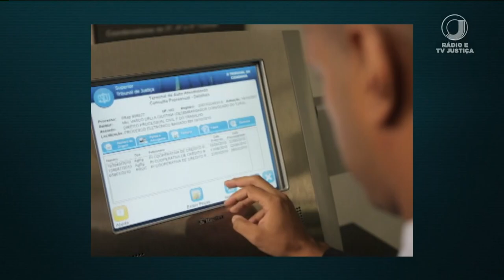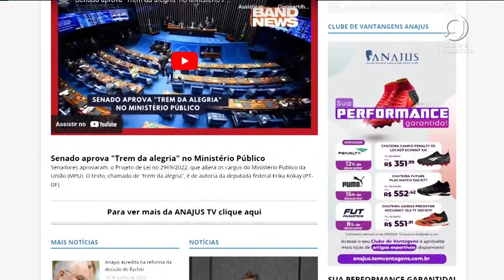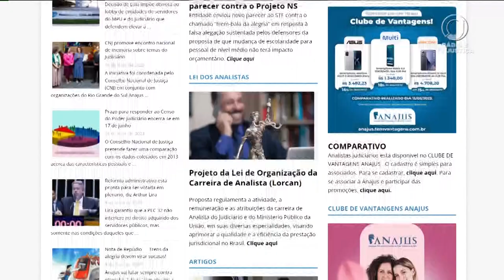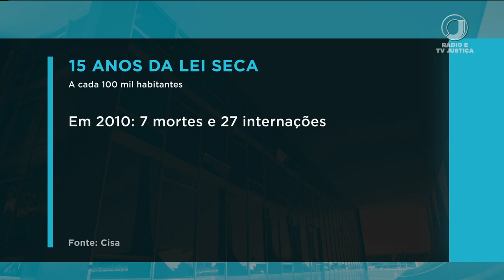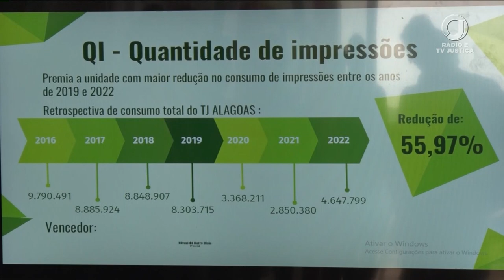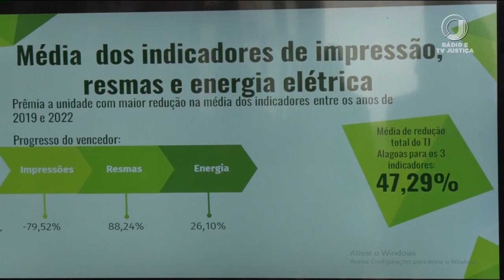📺 JJ2 - Jornal da Justiça 2ª Edição de 19 de junho de 2023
Assista ao Jornal da Justiça 2ª Edição de 19 de junho de 2023 na íntegra.